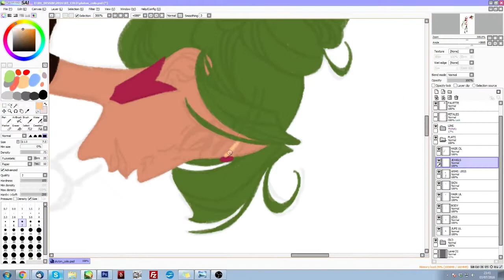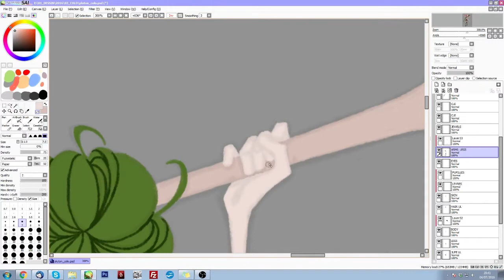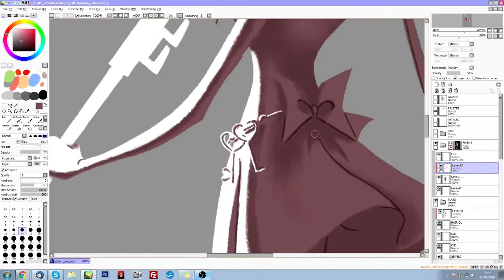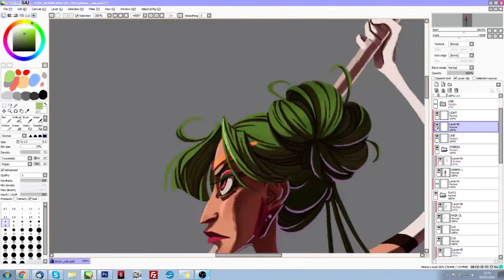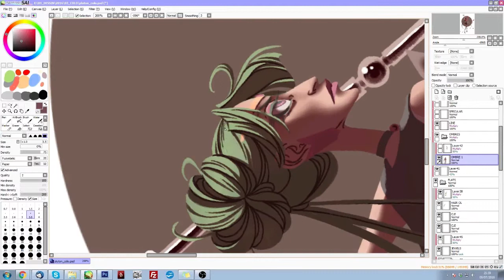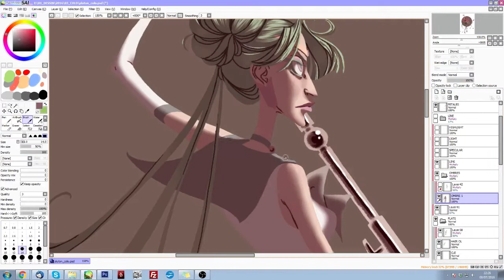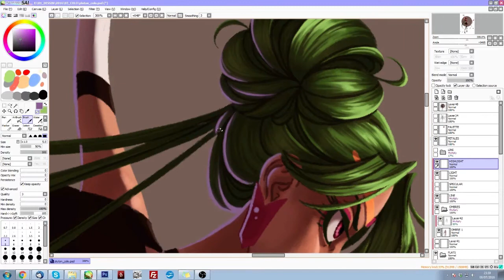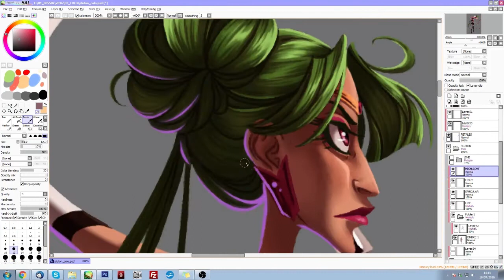Sailor Pluto colouring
Colouring record of a fanart of Sailor Pluto, my favourite senshi from Pretty Guardian Sailor Moon!

I changed my mind about the rendering in the middle of the process, that's why you'll probably think I'm doing things twice 8'D I probably lost 3 hours of work but well...

♦ Real length : about 8h
♦ Softwares:: Adobe Photoshop CS6 - Paint Tool SAI
♦ Tablet : Wacom Cintiq 13 HD
♦ Recording : Open Broadcaster Software
♦ Editing : After Effects - Premiere